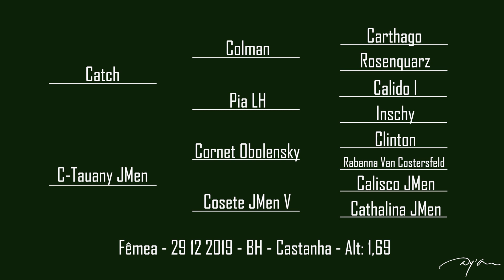LOTE 15 CLARINA II JMEN